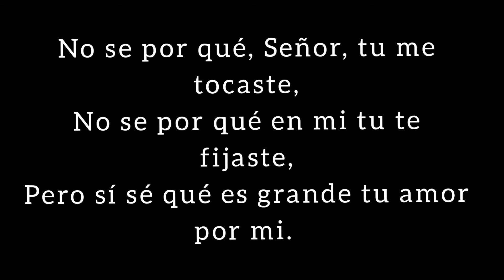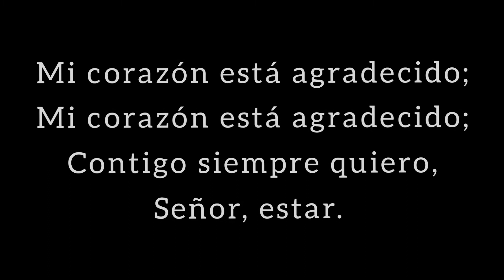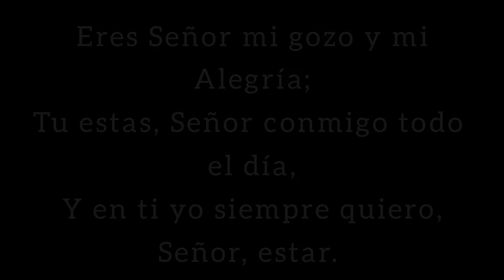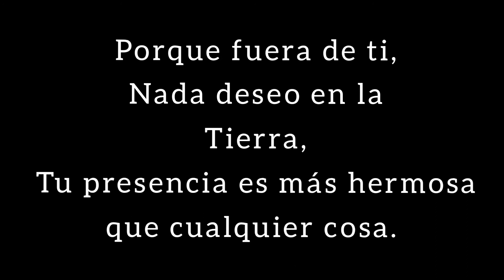Himno-No Se por que, (pista) iglesia Bautista de Playón chico